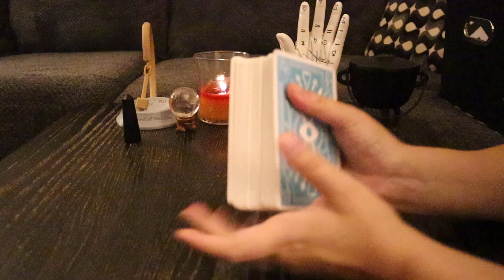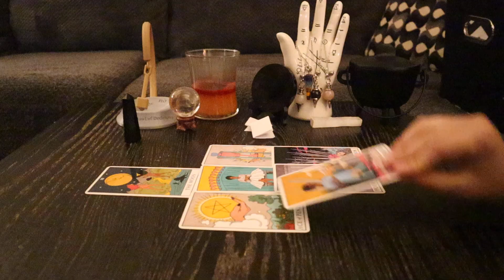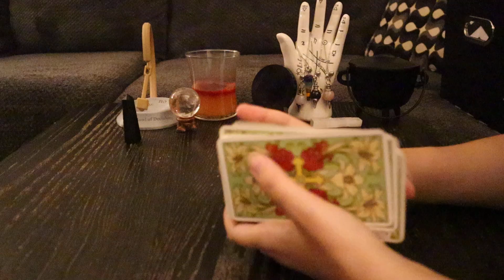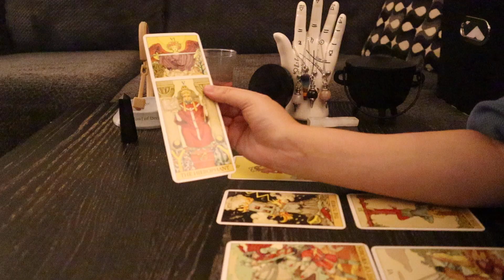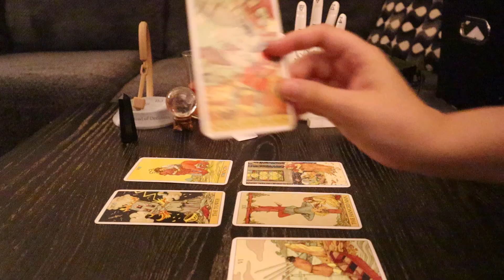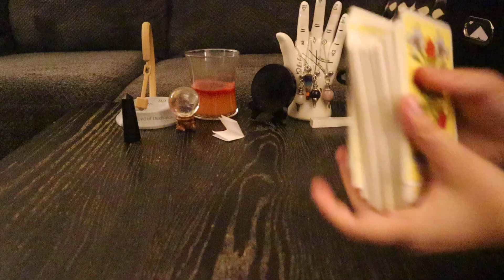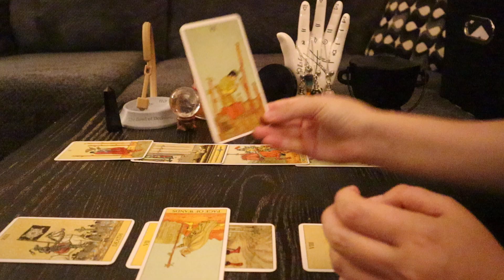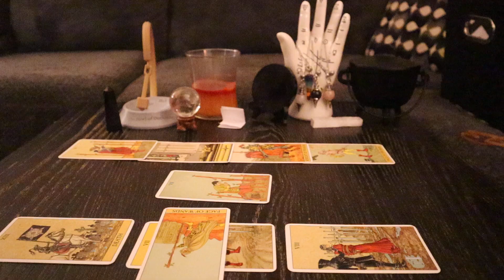Sagittarius “Woman Visits In Your Sleep For This Important Reason” July 2022